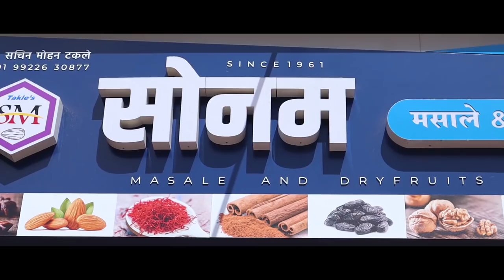विधानसभा निवडणुकीबाबत पहा काय म्हणतोय नेर्लीचा मोदी कट्टा || वज्रधारी न्यूज़